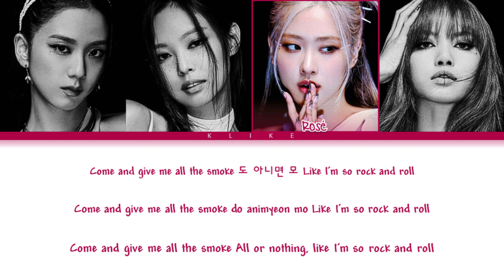[COACHELLA 2023] BLACKPINK - ‘Pink Venom’ || Color Coded Lyrics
★Thank you so much for @ROCKREMIX ★
All Rights Administered by YG Entertainment
• Artist: BLACKPINK
• Song ♫: Pink Venom
• Album:
[LYRICS]